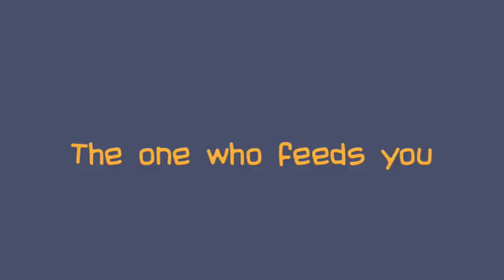City Dog Country Dog book trailer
A pictorial celebration of our four-legged friends by photojournalist Sally Harding, published by Wakefield Press - ISBN 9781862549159